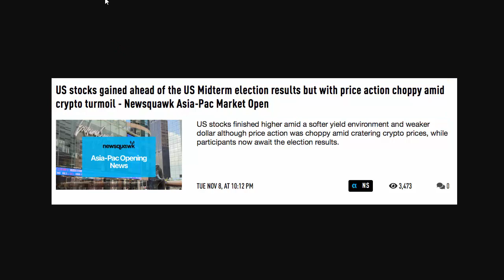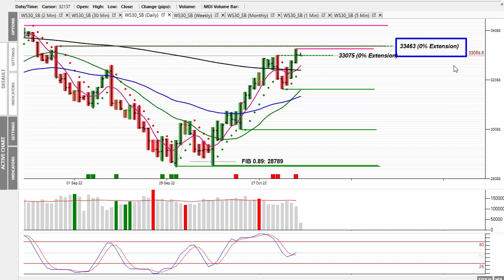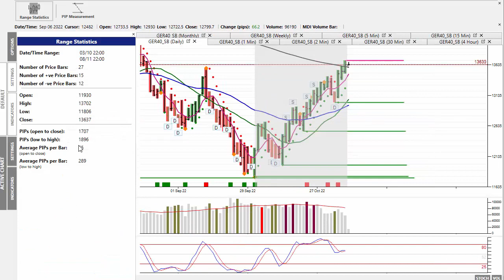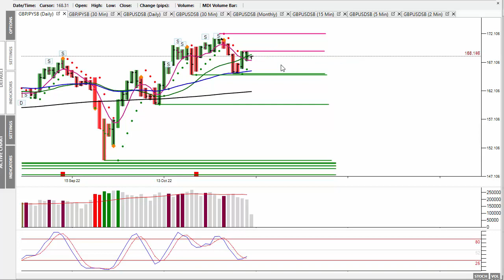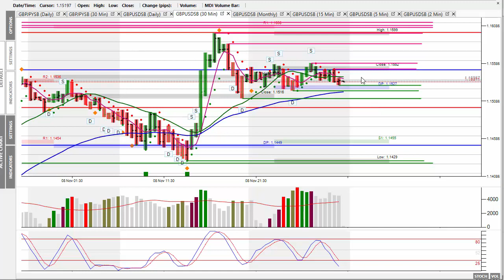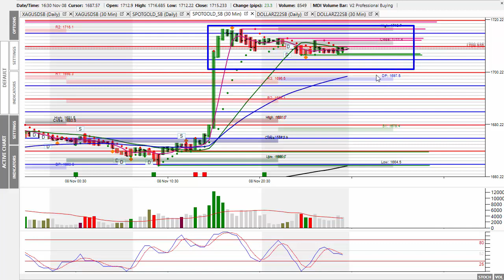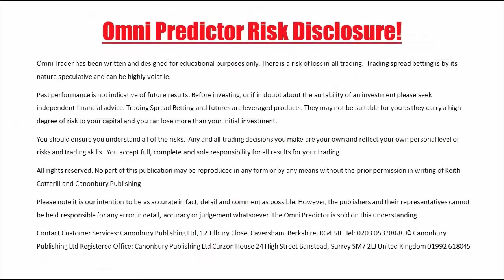Market Alert Wednesday 9th Nov 22 - All Indices Gained Ahead of the US Midterm Election Results!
In today's 'Market Alert' I look at the continuing rise in the stock prices. There's nothing to stop the rise at this time and given tomorrow's CPI number is likely to be lower, then we can expect more.

As I said in this morning's MA, we could get back to the all time highs by Christmas as the market ignores all of the bad news. You really can't make this up, but it is what it is.